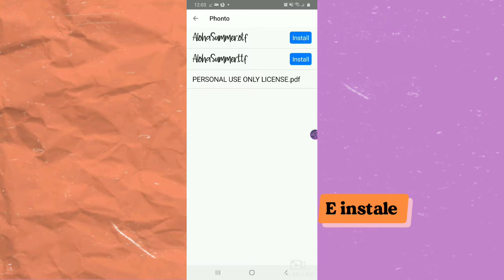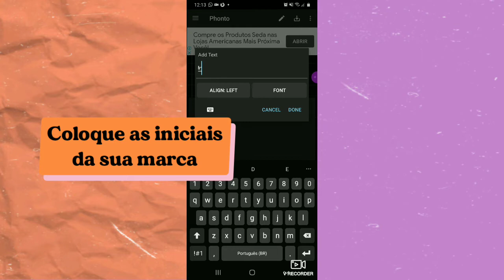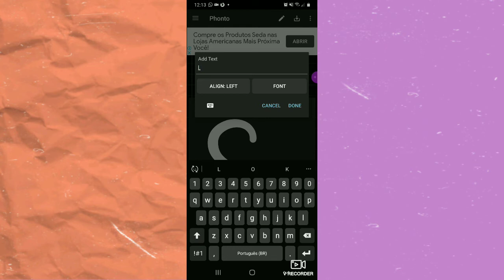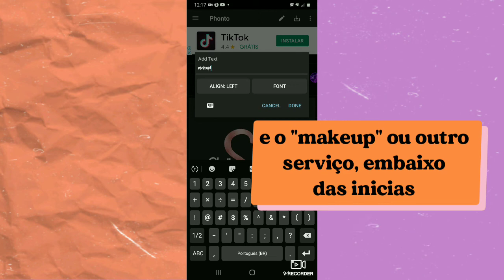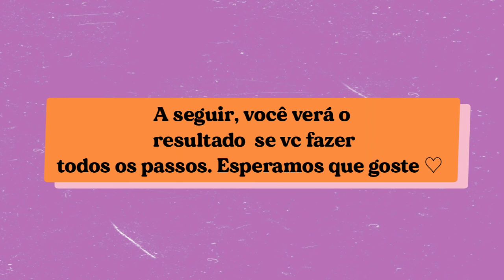COMO CRIAR LOGO ROSEGOLD NO PHONTO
Oioi! Mais um vídeo com uma opção de logo para vcs! Desta vez você vai aprender como fazer uma logo pelo celular, usando o aplicativo Phonto.